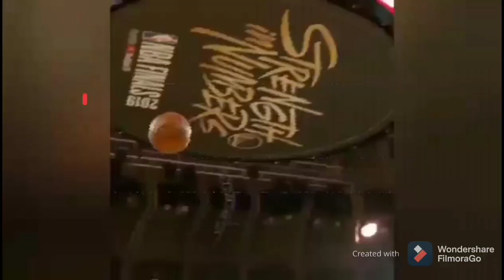PBA SUPERSTAR GUSTONG MAGPATRADE SINO KINA VIC MANUEL, ARWIND SANTOS SINO ANG KAPALIT KAYA?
POSIBLENG MALIPAT NA ANG SUPERSTAR NATO SASUSUNOD NA LINGGO ABANGAN